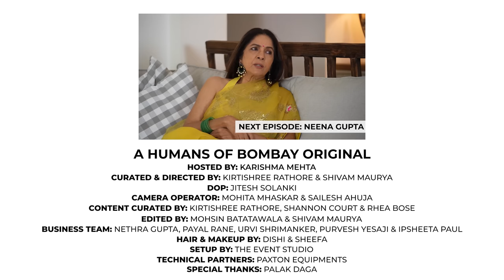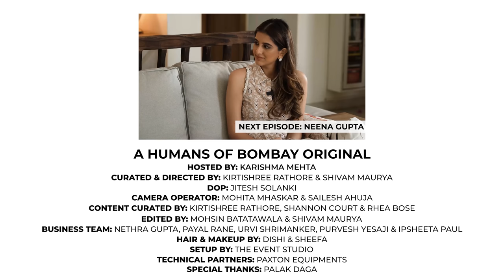Billionaire Harsh Mariwala on building Marico & balancing family life | Karishma Mehta | Ep 9 | HOB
Would you believe that our next guest is a billionaire who has never worked post 6pm… ever? Well if you don't, then you should because our next guest is Mr. Harsh Mariwala, founder and Chairman of Marico — and yes, he did build this empire without giving into the "hustle culture"!

From being considered the "black sheep" of the family to founding a Fortune 500 company — Mr. Mariwala showed us his vulnerable side — the young boy who fought hard not to disappoint his family, the husband who'd circle around Haji Ali daily only to see his wife for a couple of hours and the family man who ensured work got treated as work.

In an intimate discussion, he opened up to us about what it took to make brands like Parachute and Saffola household names, how even in his 60s, he doesn't go a day without working out and what is his vision for the youth of the country!

His passion for giving back and empowering the youth, is actually what led to the ASCENT Foundation 10 years ago! And today, with ASCENT, they've empowered 850 entrepreneurs so far, facilitating a return of roughly 53,000+ crores! And every year, they celebrate this network of entrepreneurs and give them access to renowned industry leaders through ASCENT's annual conclave and is hosting its 7th edition this year on 24th November.

So over conversations about business, entrepreneurship and impact, he let us in on — How The Hell Does He Still Do It?!

“How The Hell Did I Do It?” is a Humans of Bombay Original – a talk show where we speak with the dreamers, the pioneers, the go-getters and the never-say-no’ers from all walks of life. We discuss their journeys – the highs, the lows and everything in between. And through our candid conversations, we try to decode the human behind the name, and get pretty close to figuring out – How The Hell Did They Do It?

Timestamps

0:00 Introductory clip
0:15 On choosing to be a private person
1:24 Staying away from social media
2:10 What living in a joint family was like
4:30 Favorite childhood memory
5:41 On always wanting to do business
6:43 On being active even as a kid
7:08 Disappointing family wrt studies
7:55 College life
9:35 On not going abroad for MBA because father didn’t approve
10:58 Learning how to break out of shell & moving outside the comfort zone
12:04 Joining the business after college
13:09 On having a role Model & mentor
16:10 Maintaining family expectations while learning the business
18:20 On demerging and forming Marico
19:58 How Parachute & Saffola Oil got their names
21:20 Changing the branding of Parachute & Saffola because of a trip to Europe
22:42 On competing with FMCG giants
23:27 First meeting with his wife
24:04 On maintaining a work-life balance
25:03 Courting his wife
25:57 On being efficient and flexible wrt work hours
28:18 On being structured & organized
30:33 A day in his life
31:41 On keeping up with changing trends
33:14 His “I made it” moment
33:58 On becoming a billionaire
34:49 Kids and dreams
35:28 Building Marico today
37:50 Failures through the years
39:37 Importance of growth
40:22 Best advice
41:15 Finding Ascent to support entrepreneurs
43:55 On stepping down as the CEO of Marico
45:57 On choosing never to retire
47:07 Not making the kids CEO
47:51 Spending time with grandkids
48:20 On what’s next
49:03 Things about me we cannot find on google segment
50:31 Advice to 10 year old Harsh
50:49 Most valued life lesson
52:02 Parting words
52:11 Next episode

Links:
Humans of Bombay

Humans of Bombay is a movement that started 8 years ago. We believe that every person has a story to tell and we want to help them tell these stories. In these years we’ve published stories across genres – stories of love, hope, faith and courage. And through our storytelling, we’ve built an engaged community of over 4.5M!
Our idea is simple – to strike a chord with our community and catalog the beat of humanity, one story at a time.